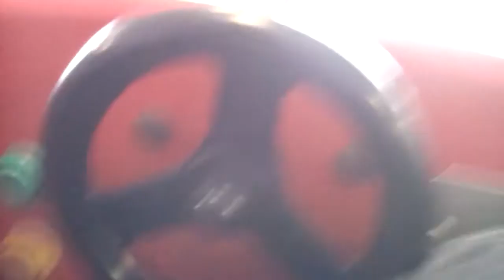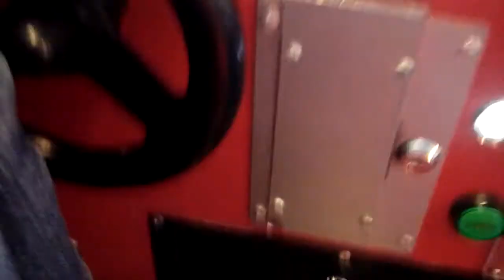LIGHTNING MCQWEEN kiddie ride (RED VERSON)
filmed at adventure island Southend on sea